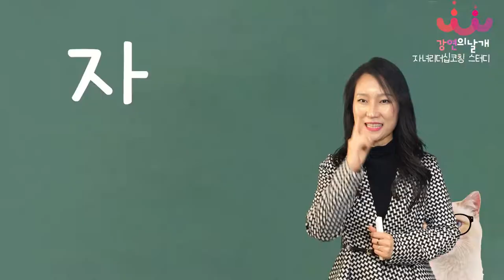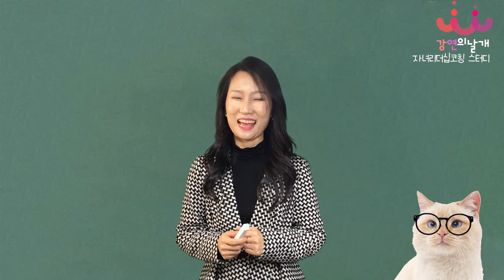자녀 리더십코칭 스터디! AI시대 우리 자녀에게 꼭 있어야할 리더십! MZ세대 사춘기 자녀 어떻게 하면 좋을까? 무료로 하는 스터디!! 참여자 모집중!!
AI시대 앞으로 우리 아이에게 필요한 리더십은?
인간관계 리더십! 사춘기 아이들에게 필요한
인간관계 감성커뮤니케이션을 알려주자!!

전문가양성윙스에서 2시에 힐링스터디를

모든분들이 아래 카톡방에서 스터디 함께해요~^^

2시에 힐링스터디(수요일 2시)

몸&맘힐링 하고 싶은사람! 여기여기 모여라!
비번:1004